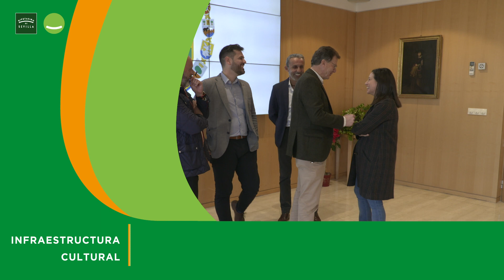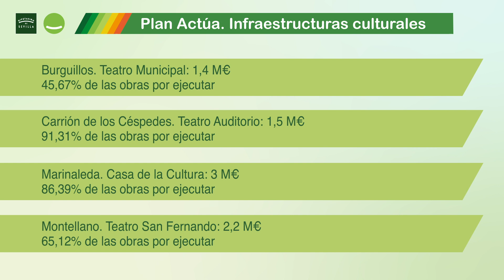Cuatro municipios rematarán las obras de sus teatros y casas de cultura